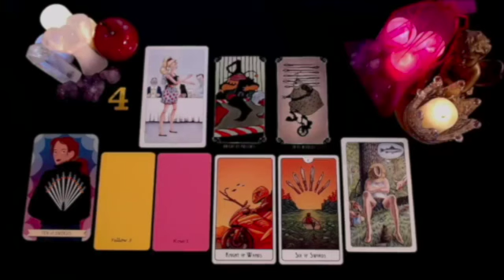GEMINI 😱MY GOD💥 LISTEN BEFORE IT'S TOO LATE ⏳ URGENT ‼️ DECEMBER 2024 TAROT LOVE READING